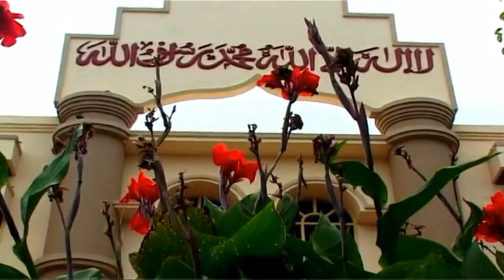Sujan & Sathi Wedding Video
Sujan & Sathi Wedding Video @sathiregularkitchenvlog